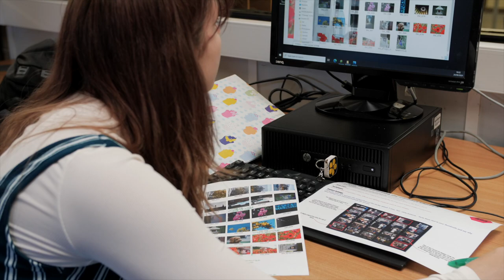Welcome to Corfe Hills School